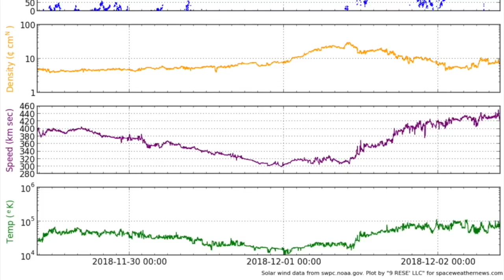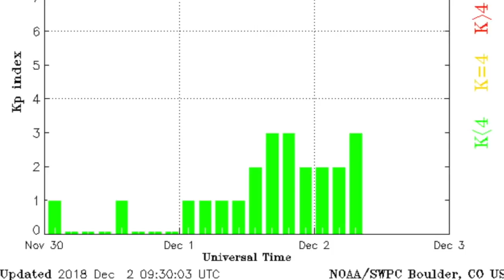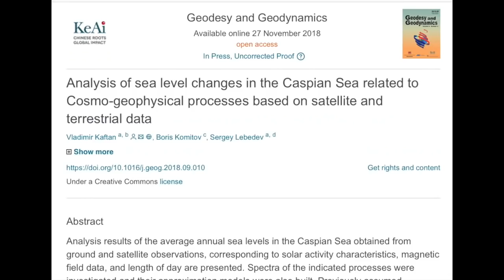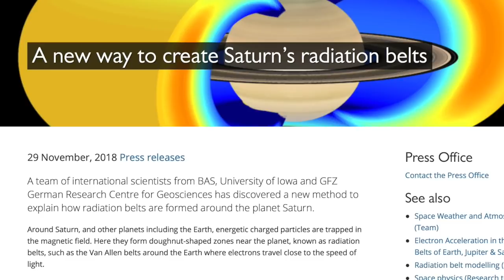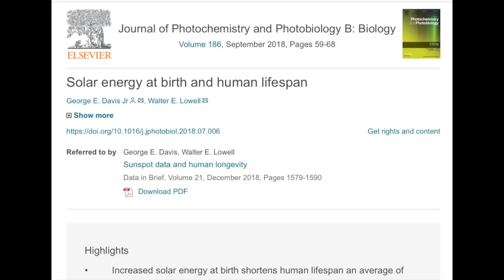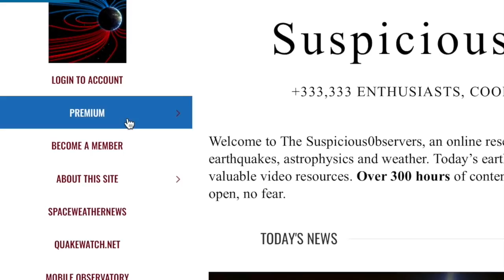The Sun & Life, Tornados, SO MUCH NEWS | S0 News Dec.2.2018